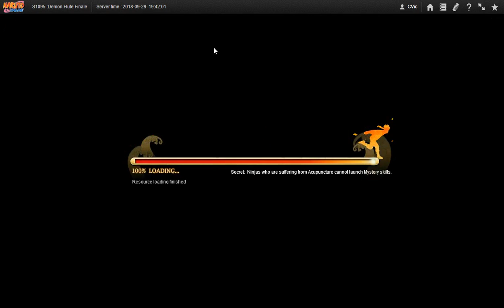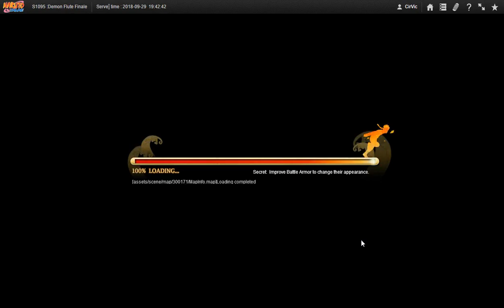Naruto ナルト Online NS D33 Giving GNW Server Packs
Thankfully, the number of participants are the same as the packs i can give away so no packs were wasted this time. And this will be my last upload for this set today.

Today's upload will be 21 videos to with a total size of 8.44 GB which should do until 09/28/18? Will not compile vids with windows movie maker anymore as doing so seem  to lower the video quality so this WMMC vids here will be the last of it's kind.